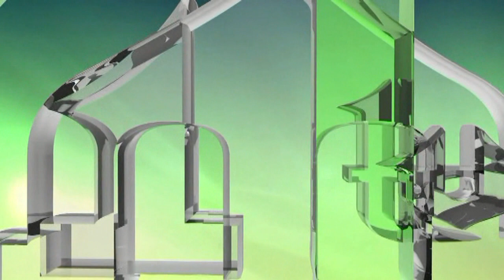BOGOBOJAZNOST ŠTA JE TO - NEZIM HALILOVIĆ MUDERRIS